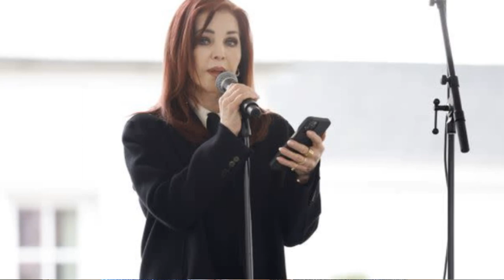Décès de Lisa Marie Presley , Graceland ouvre ses portes , nombreuses personnalités présentes !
Sarah  Ferguson , lui rend un émouvant hommage !

prochaines vidéos , d’avance un tout grand merci à vous !

Passez une excellente journée ou soirée et à très bientôt ,
bisous , Cynthia